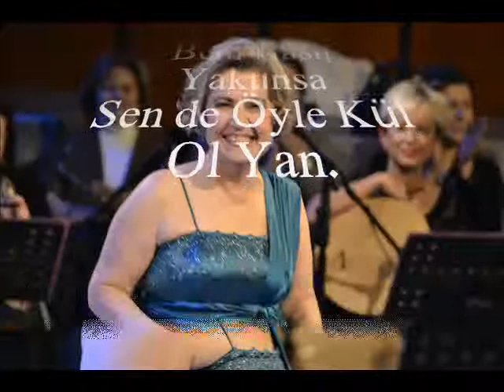Ayşe TAŞ-Gurbet Çekilmez Oldu Yollar Geçilmez Oldu (MAHUR)R.G.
SOLİST:
*AYŞE TAŞ*
VİDEOYU YAPAN
*RECEP GAYRETLİ*
GÜFTE:  MUSTAFA SEVİLEN
BESTE:  SÂDİ HOŞSES
USUL:  DÜYEK -- CURCUNA (DEĞİŞMELİ)
MAKAM:   MAHUR
Gurbet Çekilmez Oldu
Yollar Geçilmez Oldu
Elinden Olmadıkça
Meyler İçilmez Oldu
Ne Gül Gönder Ne Gonca
Öldüğümü Duyunca
Günâhımı Çek Çek Dur
Bütün Ömrün Boyunca
Yeminler Sözler Yalan
Ağlayan Gözler Yalan
Beni Nasıl Yaktınsa
Sen de Öyle Kül Ol Yan.